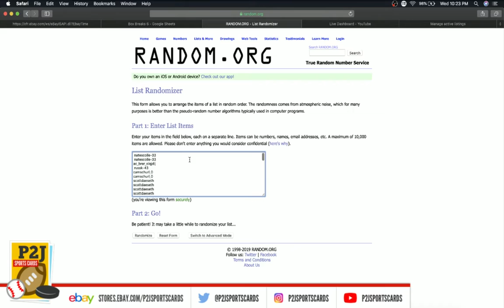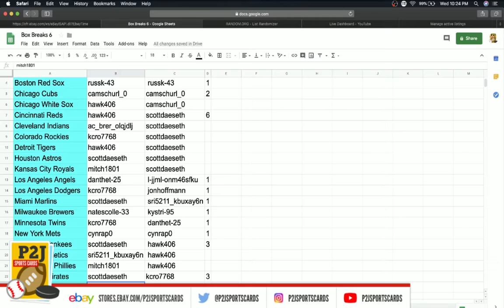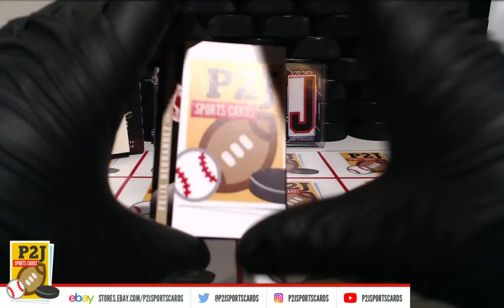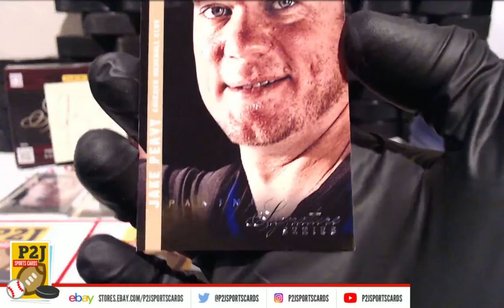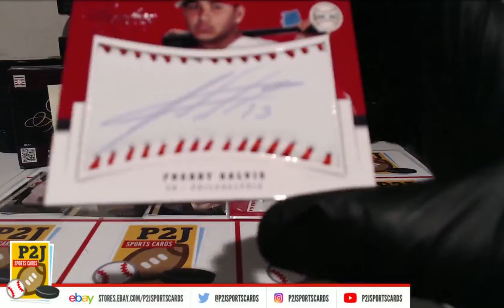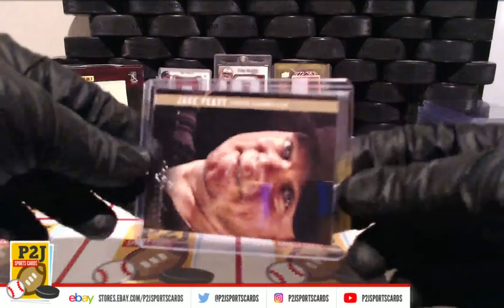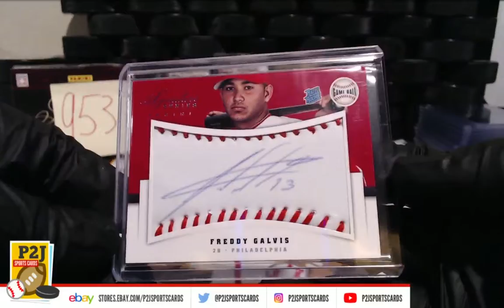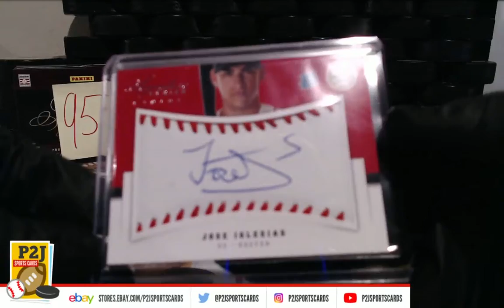eBay LIVE Breaks - #953 2012 Panini Signature Series Baseball Card Box Break mlb P2J Sports Cards